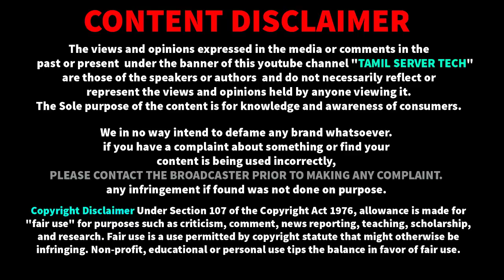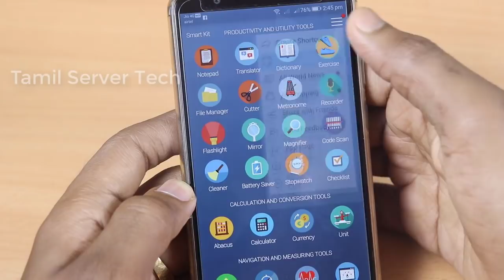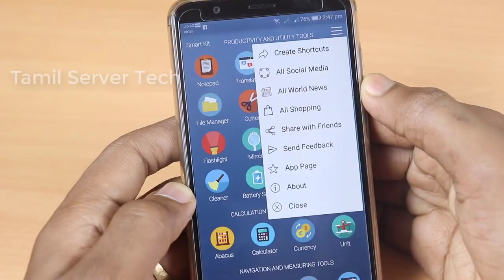190+ Very Useful Apps All in one App | அனைத்தும் ஒரே app ல் | TamilServerTech